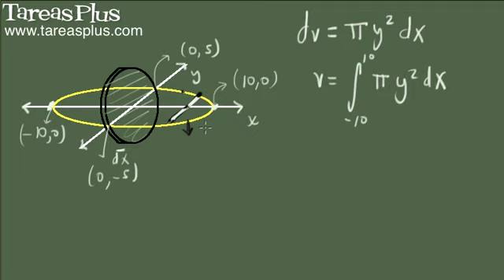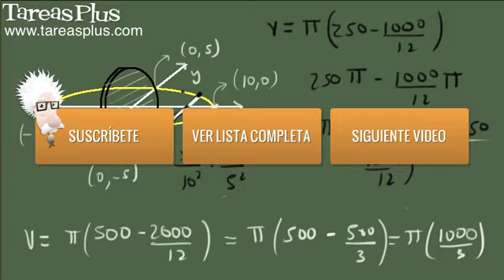Volumen de un sólido sección conocida ejemplo 5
Aplicaciones de la integral definida
Cálculo del volumen de un sólido de sección circular (elipsoide)
En esta serie de ejemplos sobre el cálculo del volumen de sólidos de sección conocida se encuentra el volumen de un elipsoide el cual se forma al tener como base del sólído una elipse y como sección una circunferencia que se mueve a lo largo del eje mayor de la elipse.